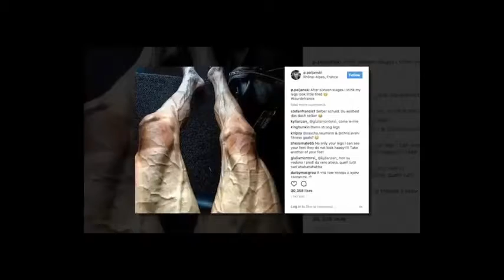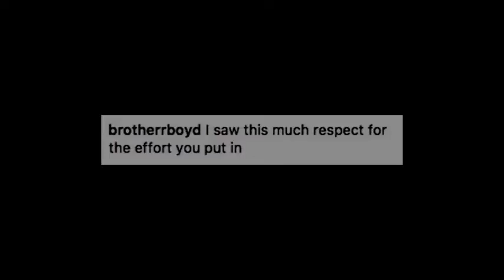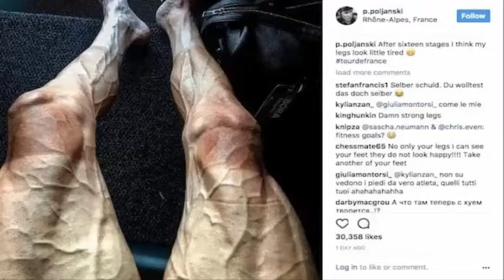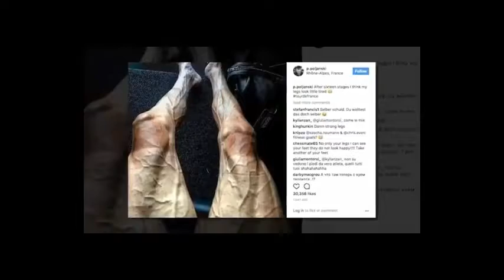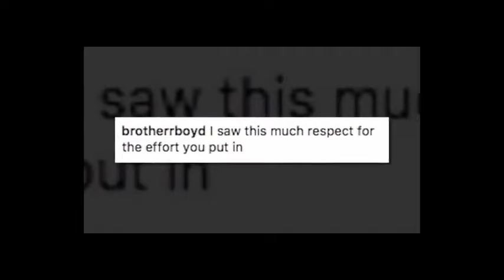27 Year Old Cyclist Posts Photo Of His Legs After Biking 1,700 Miles In Tour De France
27 Year Old Cyclist Posts Photo Of His Legs After Biking 1,700 Miles In Tour De France

The 2017 Tour de France got underway at the start of July and is in its last few days, wrapping up Sunday, July 23.

Whether you enjoy the sport or not, I think we can all appreciate and respect how hard the cyclists work biking up hills and mountains during the 2,220-mile journey — especially given the athletes only get two rest days.

Polish cyclist Paweł Poljański shared a photo on his Instagram account of his veiny, sunburned legs after completing 16 stages of the race. That translates to over 1,758 miles (2,829 km). With over 450 miles left to go, Pawel is proving just how tough these cyclists work to get to the end of the Tour de France.

People all over the world were in awe when he posted the photo. As of publishing time, over 3,000 people have commented on the photo and another 30,000 have liked it.

To see the cyclist’s photo, keep scrolling!
Like the previous commenter, most of the 3,000 comments are in awe over how a human can ride their bike thousands of miles.

If you think Paweł’s photo is amazing, please SHARE this post on Facebook with family and friends!

Do not forget to share, like, and subscriber on our channel cyclist Paweł Poljański's posted a photo of his road-weary legs to Instagram on July 17, after 16 stages of the Tour de France, and social media users ...

Tour de France taking its toll on Pawel Poljanski's legs as Bora-Hansgrohe rider shares gruesome picture. Pawel Poljanski has demonstrated the physical toll of ...

The Tour de France rider are now into the third week of the race and it's showing ▻Bora-Hansgrohe's Pawel Poljanski has shown exactly how much in a new ...

27 Year Old Cyclist Posts Photo Of His Legs After Biking 1700 Miles In Tour De France The 2017 Tour de France got underway at the start of July and is in its last ...

Chris Froome has such skinny legs but how does he get the strength to win the tour de france over and over? Cycling tips for weight loss & buyers guide ebook ...